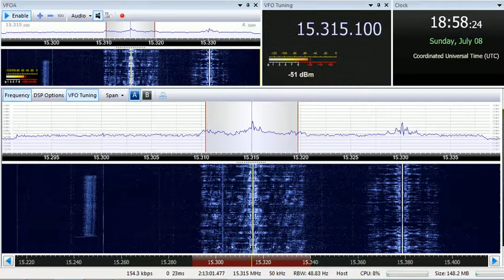08 07 2018 LWF Voice of Gospel Sawtu Linjilia in Fulfulde to WCAf 1855 on 15315 Issoudun